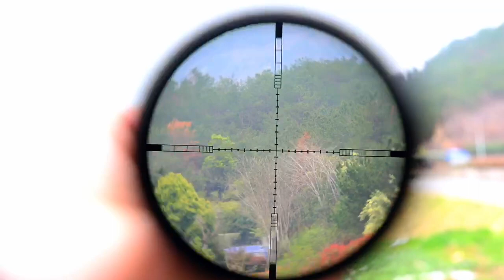SWAMPDEER TK HD 4-16X44AOE scope RifleScope exhibit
Hello viewers, today let us show you SWAMP DEER’s TK HD 4-16X44AOE